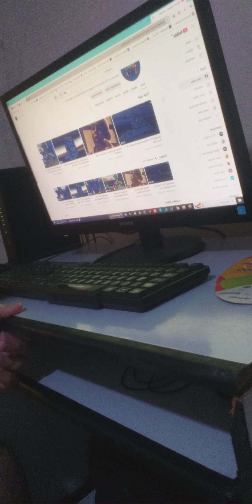[AVISO IMPORTANTE] Término das gameplays do canal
Agora em definitivo e já deveria ter tomado essa decisão a mais tempo. O canal continuará funcionando mas só com TV antiga.